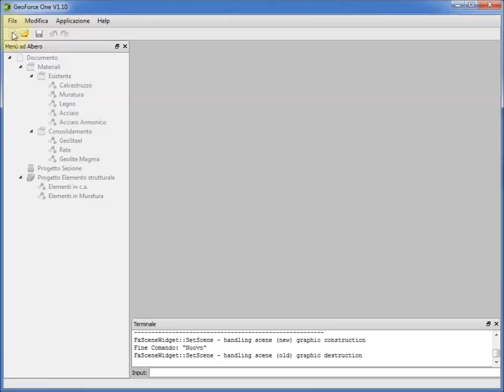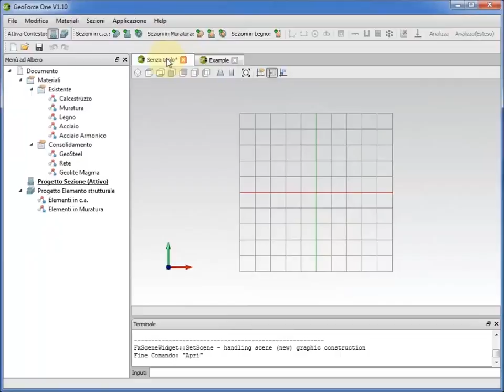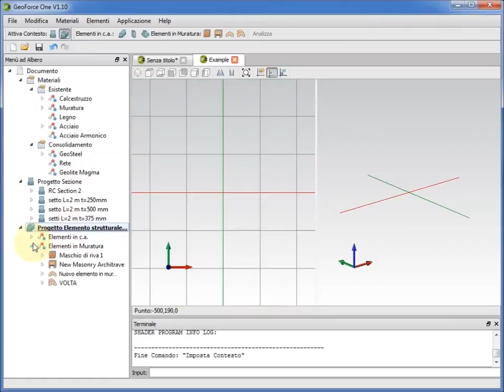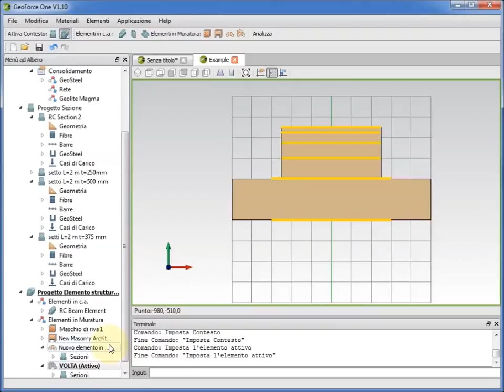GeoForce One - Tutorial 01 - Introduzione all'interfaccia grafica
Lezione 01 software GeoForce One - Introduzione all'interfaccia grafica